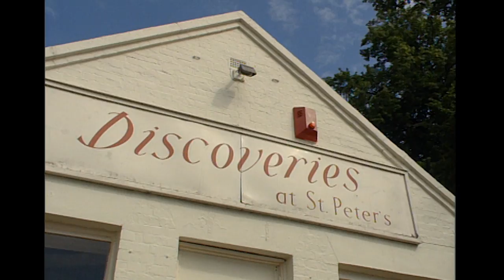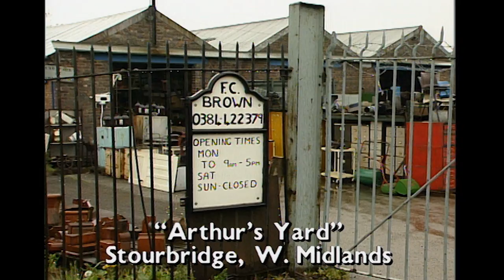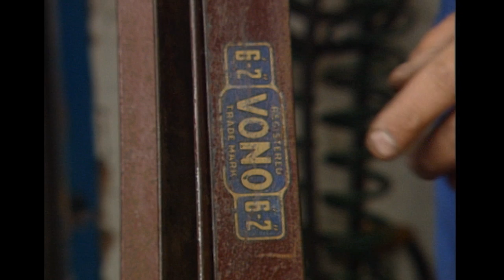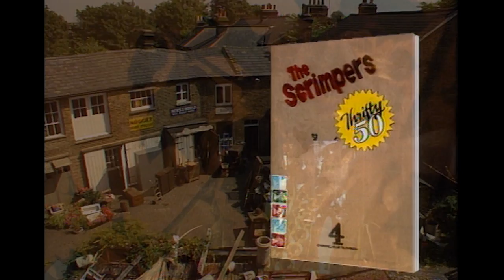Waste Not, Want Not: Tips On How To Scrimp & Save (Extreme Recycling Documentary)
How do you put on a killer performance with a shoestring budget? How do you save money and still afford life's little luxuries?